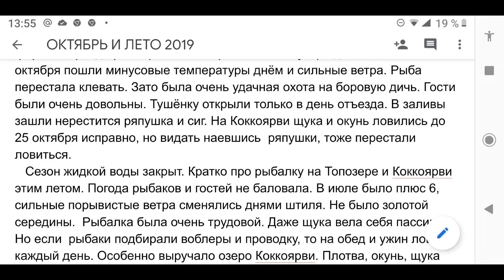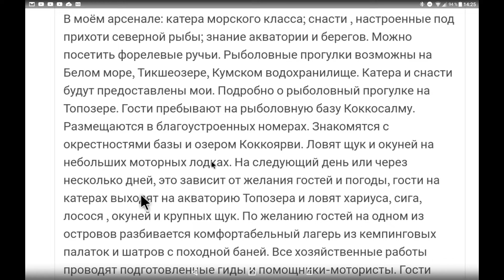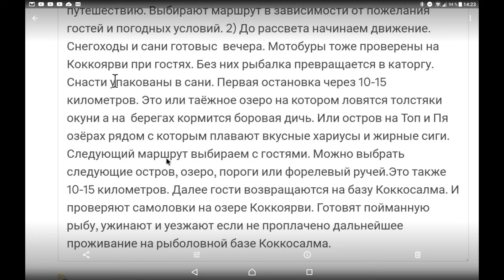Рыбалка на севере Карелии. Рыболовная база Коккосалма.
В данном ролике помещены скриншоты текстов. О межсезонье. Календарь уловов в моём понимание. Если кто то имеет другое мнение можно организовать дискуссию. Ну и конечно о путешествиях по Топозеру, Пяозеру, Тикшеозеру, которые организуют сотрудники рыболовной базы Коккосалма.

Твиттер    @ozero_top
Телефоны размещения в благоустроенных коттеджах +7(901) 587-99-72
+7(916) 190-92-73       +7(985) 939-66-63